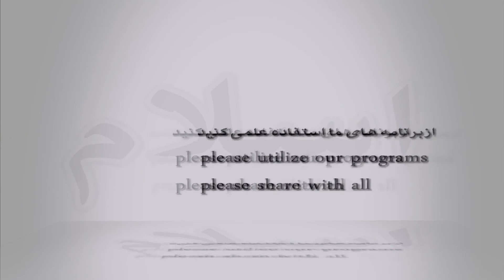کمک .ایا میتوانی تا اخر بی بینی و بشنوی.(гамхои мардум. Broken Heart (006)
دوستانیکه میخواهند  با پول زکات و خیرات خود زندگی چنین فامیل ها را روشن سازند لطف کرده
با ما به تماس شوید .گوهرنما در خدمت شما.
شماره تماس.0093765885285